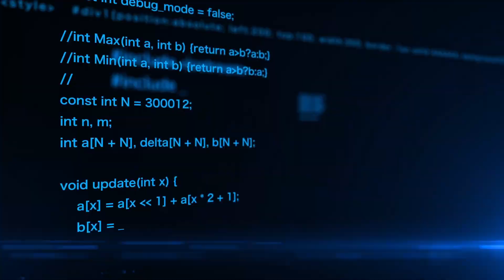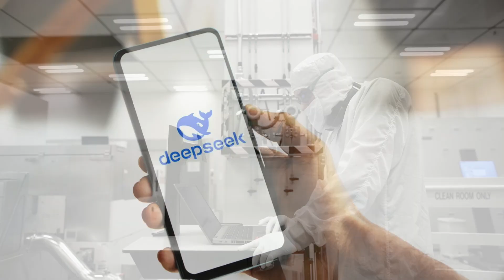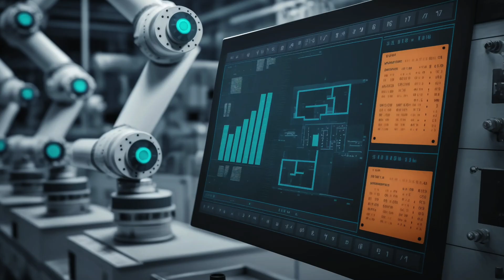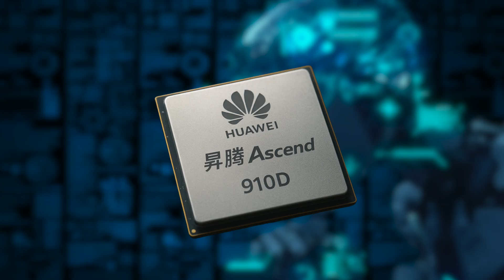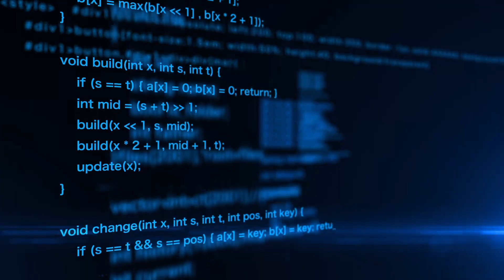China's AI Revolution - A 10X Leap Into the Unknown (Our Channel Exclusive)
China has unleashed an AI revolution 10x faster than ChatGPT! ⚡🇨🇳 Discover how models like DeepSeek R1 and Doubao 1.6 Pro are shattering speed records while costing just millions to train. But behind this breakthrough lies a dark trade-off: mass surveillance, quantum hacking threats, and robots replacing humans by 2025. We expose:
🔥 China’s "data-for-progress" bargain eroding privacy
☢️ Quantum decryption risking global cybersecurity
🤖 $20K humanoids flooding factories worldwide
💡 How U.S. sanctions fueled China’s chip innovation

00:00 China's 10X-Faster AI Revealed!
02:36 The Hidden Cost: Data & Privacy
03:14 Quantum Supremacy & Encryption Threat
04:21 Robot Takeover: $20K Humanoids
05:33 Chip Sanctions Backfire: China’s Resilience